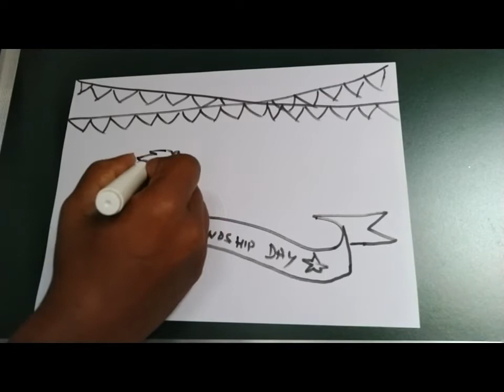how to draw Friendship Day | Art |John Marcus